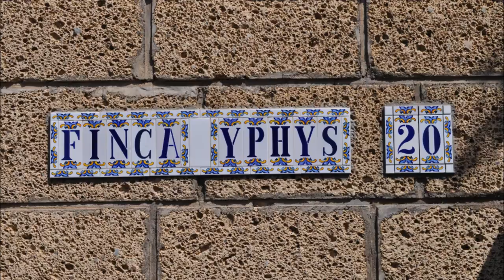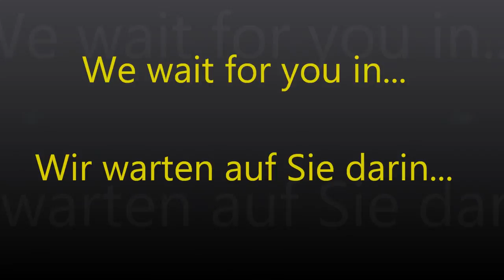Finca Rural Yphys Tenerife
-Descansa y relájate al Sol en la maravillosa Isla de Tenerife.
-Rest and relax in the Sun on the beautiful Island of Tenerife
-Ruhe und Erholung in der Sonne auf der schönen Insel Teneriffa.
-Отдохнуть и расслабиться в лучах солнца на красивом острове Тенерифе.